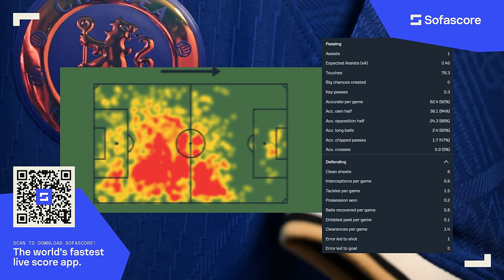What's WRONG with Chelsea's DEFENSE?!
In this video we discuss why Chelsea's defence has been so poor... The stats are pretty bad...

52 goals conceded this season in 30 games more than last season in total
7 games in a row conceding two or more including Sheffield, Bunley, Leicester, Leeds
Worst defence since 1990-91 season 69 in 38 matches

We look into Chelsea's Tactics to see who's the blame. Is it
- The midfield with Gallagher pushing to high to form a 4-2-4
- The lack of a defensive partnership in centre back
- Wingbacks being far too high
- Set pieces
- Or Poch's inability to time subs

We also look into the injuries so far this season to players like Colwill and Fofana as well as the full backs to see if that's made a meaningful impact...

Finally we run through a few transfer options for us to consider, inclduing:
- Diomande
- Todibo
- Guehi
- And a free agent wildcard for La Liga!

Let me know if you enjoyed this one!